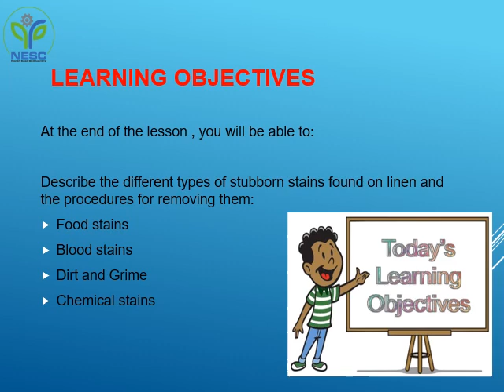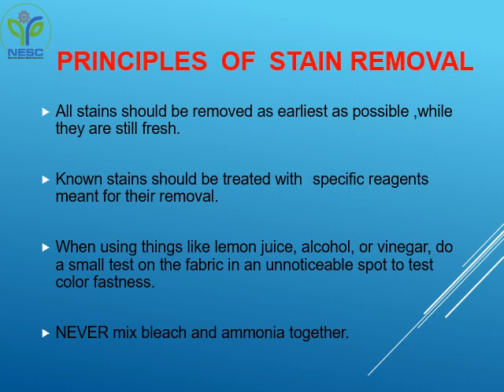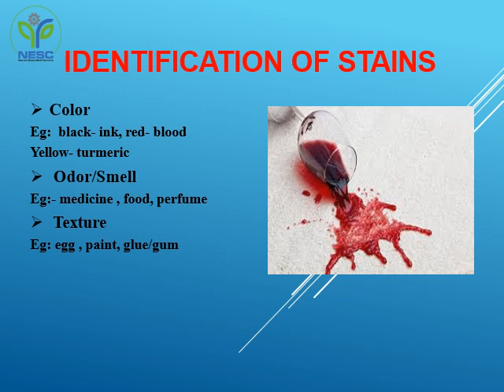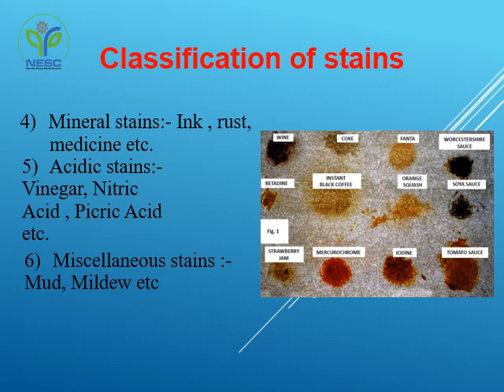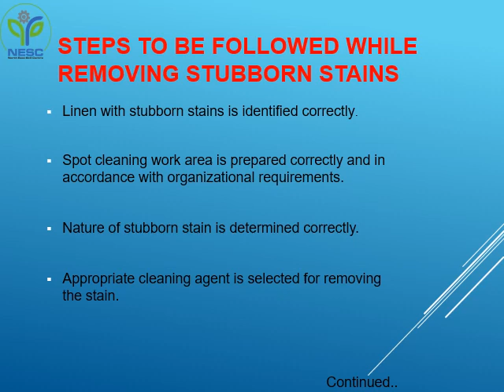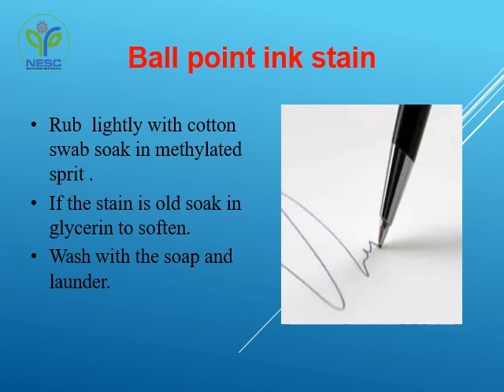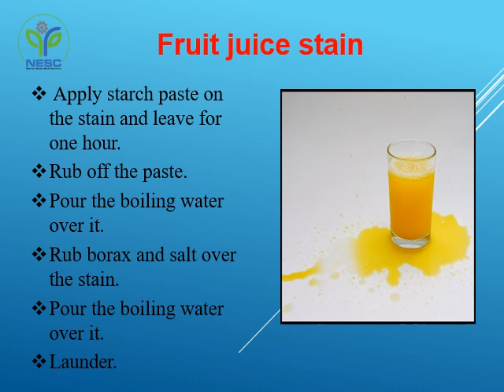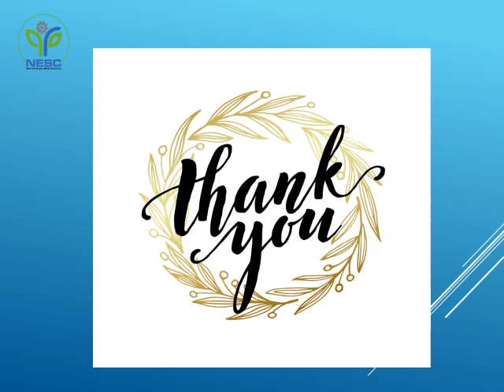Remove Stubborn Stains from Linen | Hospitality Housekeeping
NESC online classes